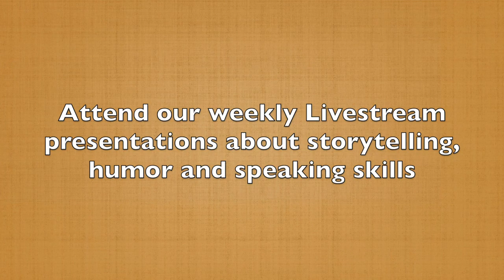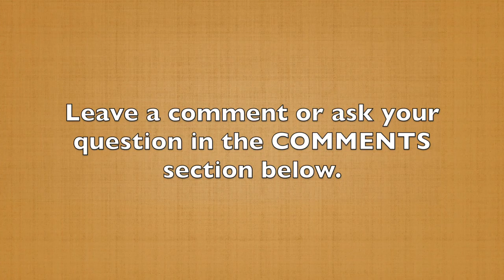Why Your Audience Needs to Remove Their Masks (60-Second Storytelling Tip #91)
Did you know that every time you speak, there are people in your audience wearing masks?

No, not the masks we’ve been wearing during the pandemic. The ones I'm talking about are more emotional and much deeper. My buddy Darren LaCroix taught me that when we speak to audiences, there are people sitting in front of us who are in pain, feeling turmoil, or experiencing difficulty, but you’ll never know it from the expressions on their faces.

This is especially true if they've never seen you before. They don't know you, so they're not going to share those feelings with you. But, what they want from you is hope. You may be the last thing between them and total desperation or giving up.

They may be having financial challenges, marital problems, or health issues. When you tell the story of someone who overcame some drastic and dramatic obstacles, that may be just what your audience needs to help them start to drop the mask.

Never forget the importance of your story is much more than you can ever realize. You've may have heard this in a previous video — most of the time, we never know how we impact people. But know this, they are wearing a mask, not the physical kind.

If you can get them to drop their emotion masks, you will have a lasting impact far beyond the time you spend in front of them.

PICK UP MORE KEYS TO PRESENTATION AND STORYTELLING MASTERY

Attend our weekly Livestream presentations about Storytelling, Virtual Presenting, and Humor in Your Presentations. Join me on Facebook Live, LinkedIn Live or YouTube Live every Friday at 4:00 pm (Eastern) / 12 noon (Pacific). No need to sign-up, just show up and enjoy the presentation.